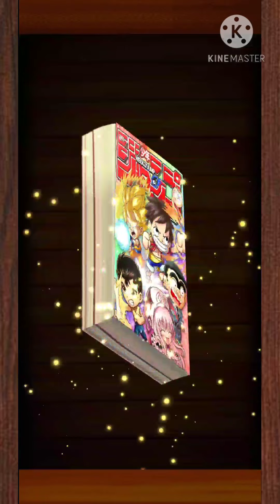司と羽京出るまでガシャ引いてみた！！・ジャンプチ